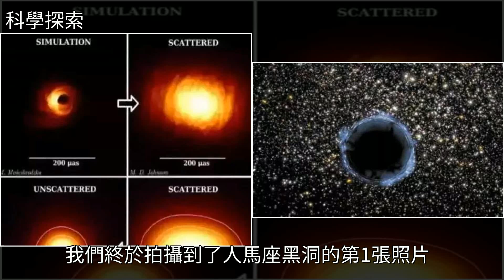科學家終於看清銀心黑洞真實樣子，原來地球一直被“特別關照”，[科學探索]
科學家終於看清銀心黑洞真實樣子，原來地球一直被“特別關照” [科學探索]黑洞,地球,宇宙,射手座,銀河科學家終於看清銀心黑洞真實樣子，原來地球一直被“特別關照” [科學探索]黑洞 地球 宇宙 射手座 銀河